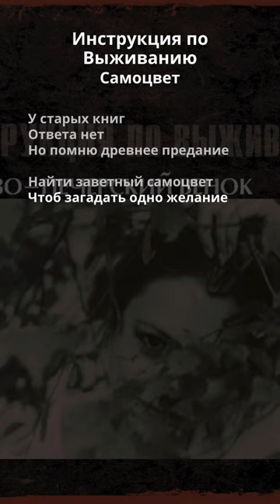Инструкция по Выживанию - Самоцвет